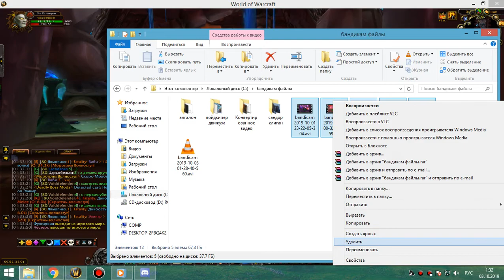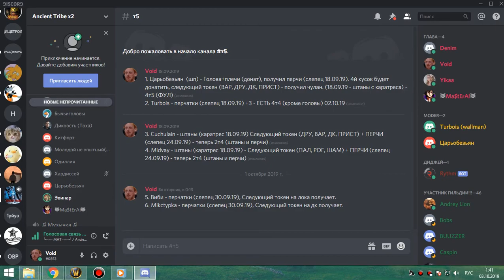3я часть ЗС+ОКО фурик-пвар +разговоры после рейда 02 10 19